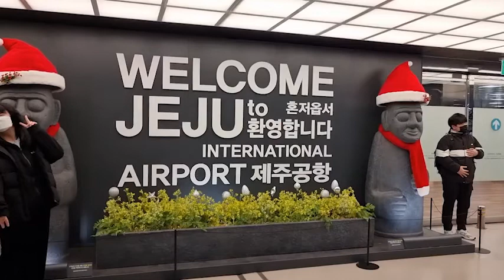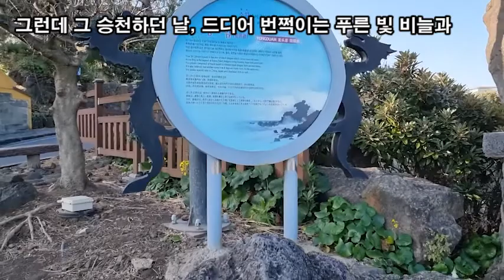랜선힐링여행, 제주여행, 제주에서 처음 만나는 용두암의 전설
제주 여행,
용두암 제주 제주시 용담이동

용두암은 잘 알려진 관광지로 제주시 용담동 해안에 위치한다.
용두암 부근은 높은 절벽을 이루고 있고,
동쪽과 서쪽으로는 지형이 완만해지는 것으로 보아
두꺼운 용암이 흘렀을 것으로 추측된다.
용두암을 옆에서 보면 용머리 모양을 하고 있다

용두암의 전설
제주 용담동 바다 깊은 곳에
용이 되고 싶은 이무기가 살고 있었다.
긴 세월 용이 되고 싶은 꿈만을 키우며
어둠을 이겨내고 있었던 것이다.
어둠에서 이겨내야 하는 세월이 천 년이라던가.
이무기는 그저 꿈틀거리는 자신의 모습을 비관하며
번쩍번쩍 빛나는 비늘과 날카로운 발,
그리고 멋진 수염과 커다란 눈을 가진 용을 부러워했다.
이무기는 용이 되어 하늘로 오르고 싶었던 것이다.
바람이 얼마나 간절하던지 천 년이란 세월도,
빛을 볼 수 없는 어둠도 모두 이겨내었던 것이다.
그런데 그 승천하던 날, 드디어 번쩍이는 푸른 빛 비늘과
길다란 수염, 그리고 날카로운 발을 치켜들고 하늘로
기세등등 승천하는데 그만 한라산 신이 쏜 화살에
맞아 다시 바다로 떨어지고 만 것이다.
바다에 떨어지던 용은 긴 세월 참고 참은 바람이
거품이 됨에 억울하여 차마 죽지 못하고 머리를
바다 위로 치켜들어 포효를 하다 바위가 되고 말았다.
그래서 아직도 억울한 울음을 우는지 입은 크게 벌리고
눈은 하늘을 쳐다보고 있다.
바다도 용의 안타까움을 아는지 유독
이 곳의 바다는 잔잔하게 숨죽이고 있다.